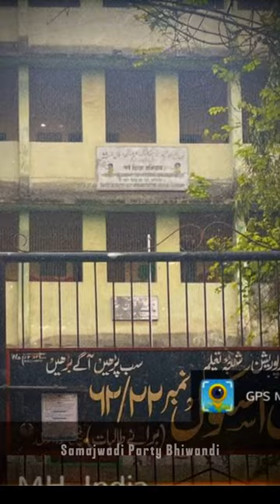From Vision to Reality! Our New Government School Emerges.